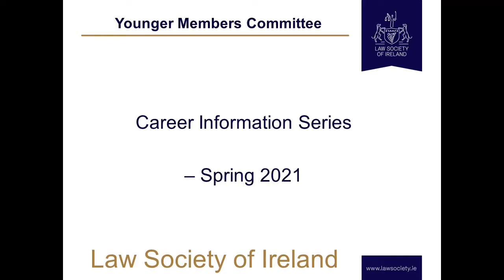Finding and Succeeding in an In-House Role